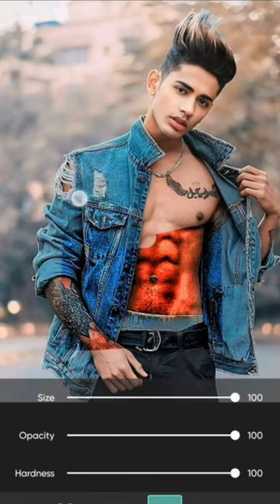Autodesk skechbook photo editing # youtoub# viralshort# shortsvideo# ytvideo# thank you plz support